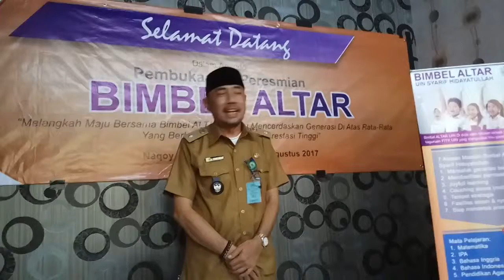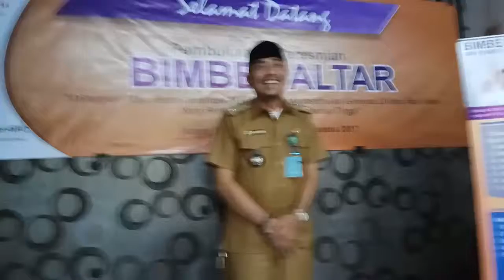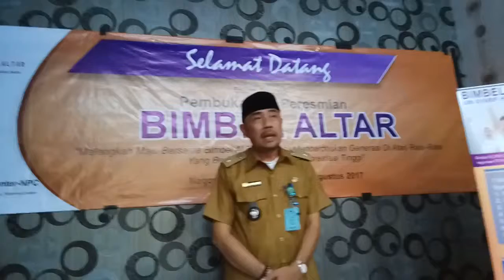Sambutan Lurah Buaran utk Bimbel Altar uin.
Sambutsn Lurah Buaran Serpong untuk Bimbel Alumni Tarbiyah,  7 agustus 2017.